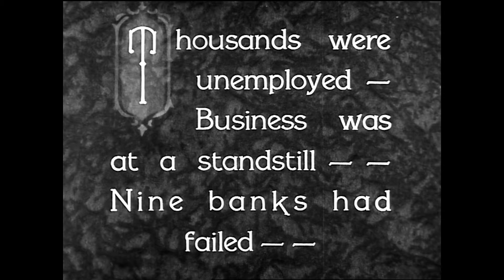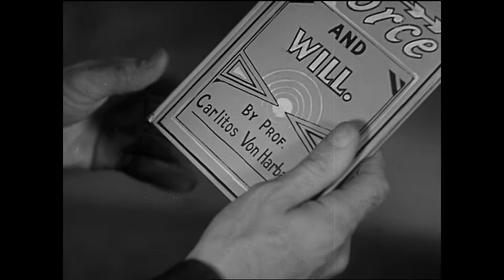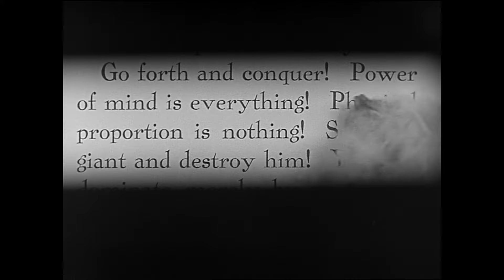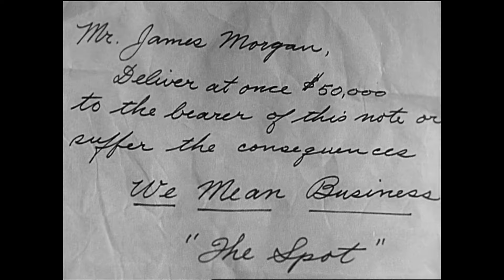The Panic is On (1931) Charley Chase | Pre-Code Comedy Short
Charley's in love with the daughter of a financier who wants her to insist that Chas have a pile of cash before she marries him. But the Depression is everywhere: Charley's behind on his rent and nearly everyone he meets is down on their luck.